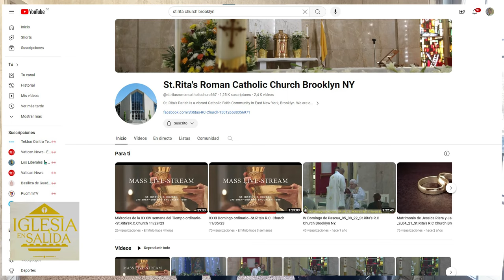IGLESIA EN SALIDA Parroquia Santa Rita y el P Néstor Martínez en Brooklin NY